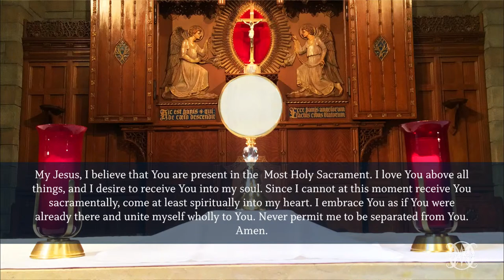Holy Sacrifice of the Mass (Tuesday, February 2, 2021)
We invite you to join us for Mass. What are your prayer intentions? What are you grateful for? Let us know.

Main Celebrant:  Fr. Jim Walther, OMV

SUPPORT
 If you would like to support our ministries:
Thank you for praying with us today. We are grateful for your prayers and support of our online ministry. God bless you
OBLATES OF THE VIRGIN MARY
The Oblates are Catholic priests and brothers living and working in 9 countries around the world. The ministries of the Oblates include spiritual direction, guided retreats, provide the sacraments, publishing, preaching and teaching as well as working with the poor and needy.
OBLATE FOUNDER VENERABLE BRUNO LANTERI